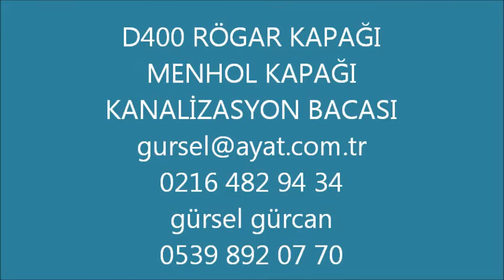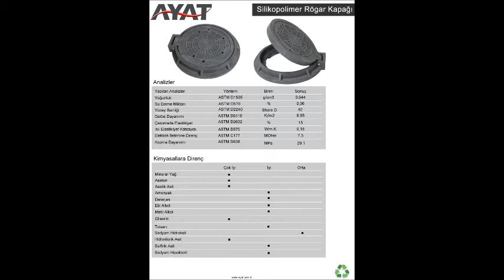Plastik rögar kapağı D400 menhol kapağı kanalizasyon kapağı 0539 892 07 70